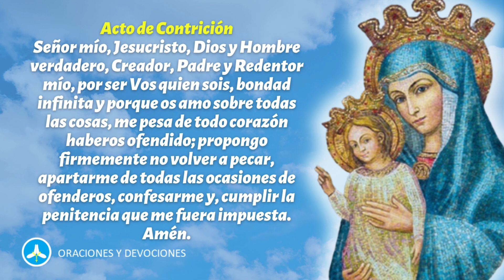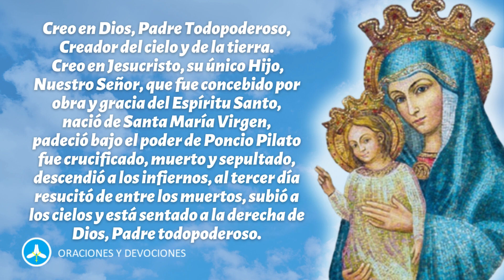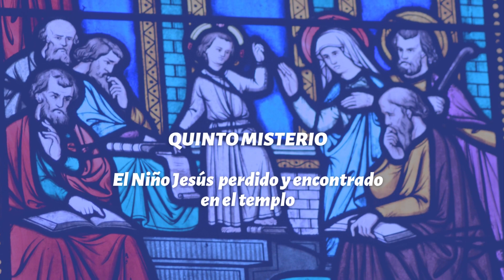Santo Rosario de hoy LUNES 6 DE MAYO - Misterios Gozosos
Rezo del Santo Rosario de hoy lunes 6 DE MAYO 2024 meditando los misterios gozosos.